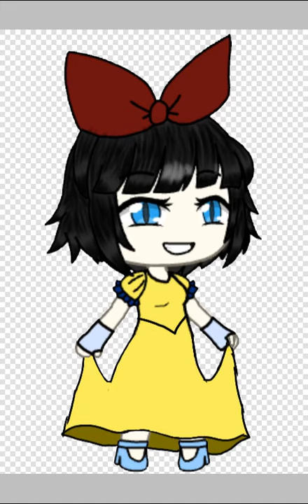•Edit• {Branca de Neve}